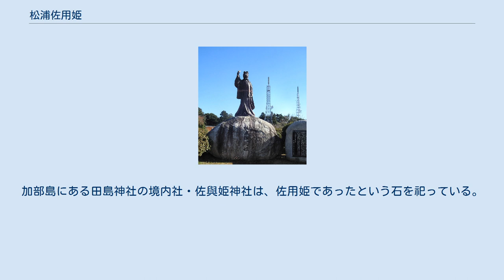松浦佐用姫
鏡山山頂にある佐用姫の銅像 松浦佐用姫（まつらさよひめ）は、現在の唐津市厳木町にいたとされる豪族の娘。
単に佐用姫（さよひめ）とも呼ばれる。
弁財天のモデルであり、日本全国にある同様な伝説の本家である。
 537年、新羅に出征するためこの地を訪れた大伴狭手彦と佐用姫は恋仲となったが、ついに出征のため別れる日が訪れた。
佐用姫は鏡山の頂上から領巾（ひれ）を振りながら舟を見送っていたが、別離に耐えられなくなり舟を追って呼子まで行き、加部島で七日七晩泣きはらした末に石になってしまった、という言い伝えがある。
『万葉集』には、この伝説に因んで詠まれた山上憶良の和歌が収録されている。
 また肥前国風土記には、同様に狭手彦（さでひこ）と領巾を振りながら別れた弟日姫子（おとひめこ）という娘の話が収録されている。
こちらでは、別れた後、狭手彦によく似た男が家に通うようになり、これが沼の蛇の化身であると正体がわかると沼に引き入れられ死んでしまうという話になっているが、この弟日姫子を佐用姫と同一視し、もう一つの佐用姫伝説とされることもある。
 歌川国芳/画 松浦佐用姫「賢女烈婦傳」 平安時代の兵法書『闘戦経』内に石化した貞婦＝佐用姫の話が引用されている。
内容は、危うい時に逃げる謀略家と違い、純粋に夫を慕い続けて石となった婦女は後世まで残り、一方、謀略家が郷里に骨を残す例は聞いたことがない、というもの。
佐用姫を引用して比較する例は『平家物語』にも見られ、治承2年（1178年）9月20日頃の話として、孤島に残された俊寛が半狂乱した語りにおいて、松浦佐用姫ですら孤島に1人残された俊寛の心境には及ばないだろうといった旨の記述がある。
 なお、世阿弥作の能に、佐用姫伝説に取材した能〈松浦佐用姫〉がある。
観世宗家に世阿弥自筆の能本が伝来していたものの、永らく上演されない廃曲となっていたが、2000年に26世観世宗家・観世清和によって観世流の正式の演目に加えられた。
 鏡山から跳び降りた際に足をついたとされる『佐世姫岩』の絵はがき 佐賀県立図書館所蔵 唐津市の鏡山は、佐用姫が領巾を振って見送った山とされているため、「領巾振山（ひれふりやま）」という別称がある。
同市和多田には、佐用姫が鏡山から跳び降りて着地したときについたという岩があり、小さな足跡のようなくぼみがある。
衣干山は、川に入った佐用姫が衣を干して乾かしたことが名前の由来となっている。
 鏡山山頂には佐用姫の銅像が、また道の駅厳木には、高さ十数メートルの佐用姫の白像がある。
像は台座から上が常時時計回りに回転しており、1周20分ほどで厳木町を見渡している。
加部島にある田島神社の境内社・佐與姫神社は、佐用姫であったという石を祀っている。
 秩父市で発見された小惑星の佐用姫 (小惑星)がある。